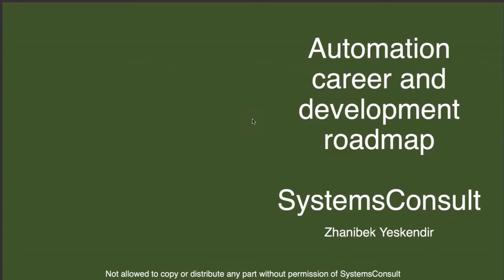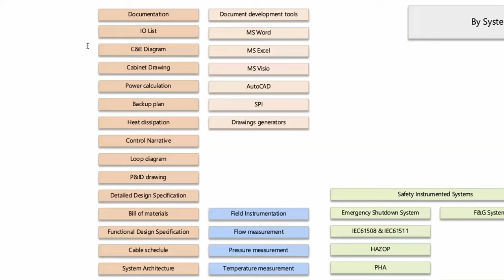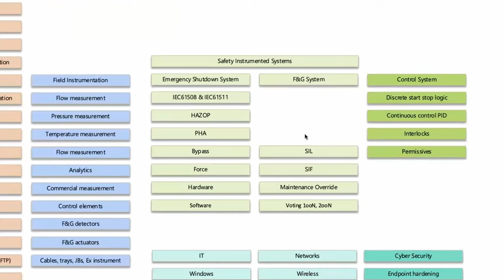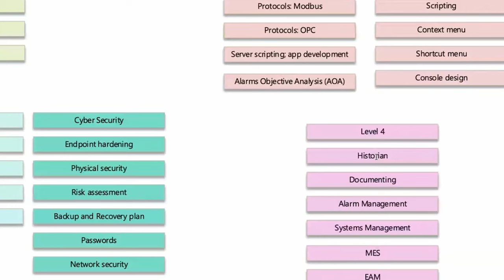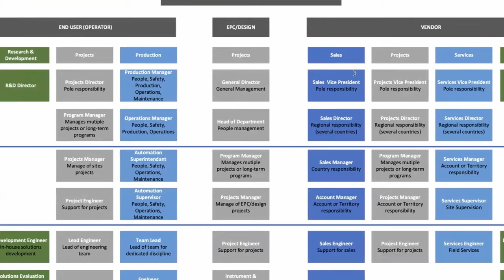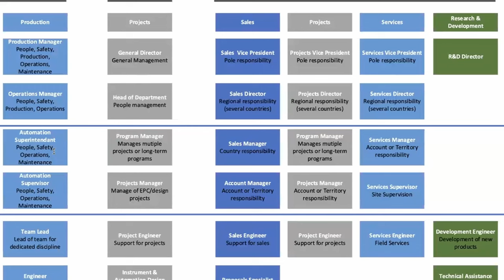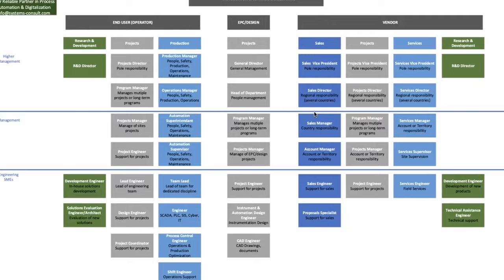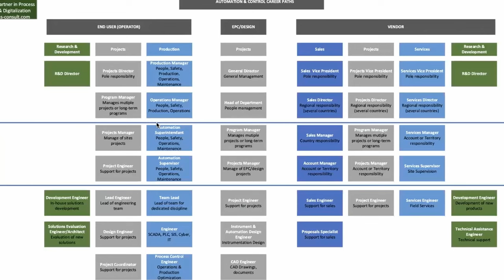Дорожная карта развития и карьеры инженера автоматизации (АСУТП)